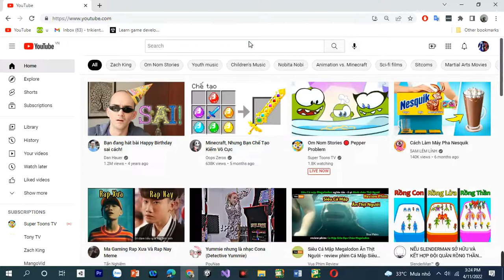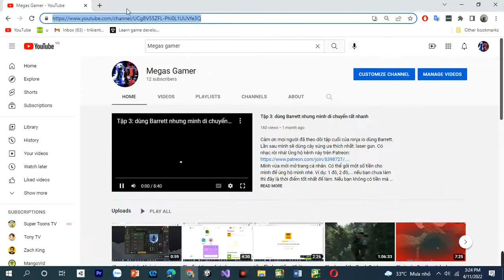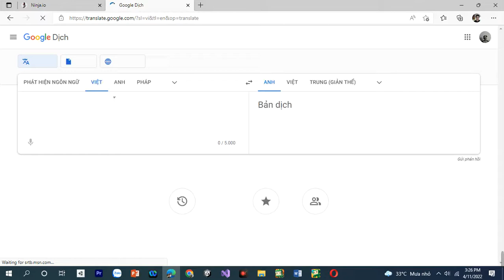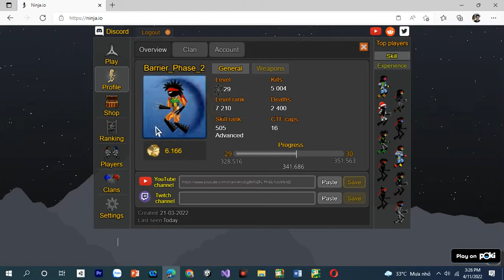Hướng dẫn ninja io(tập 1)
Ở video lần này mình sẽ hướng dẫn cho các bạn một số điều trên ninja io. Thích thì hãy cho một like và một đăng ký nhé!